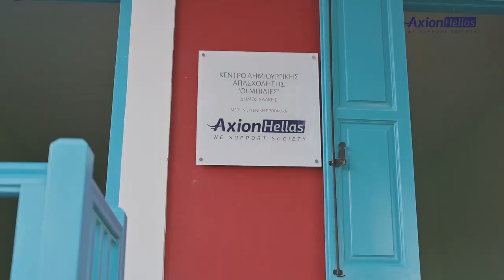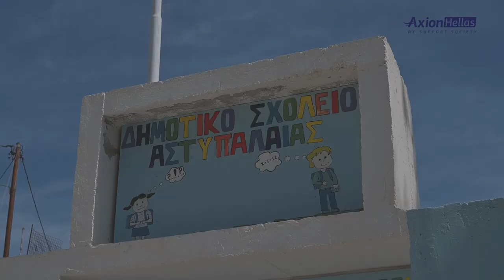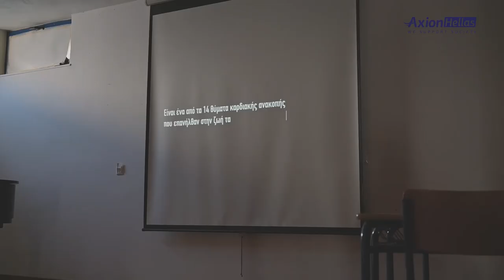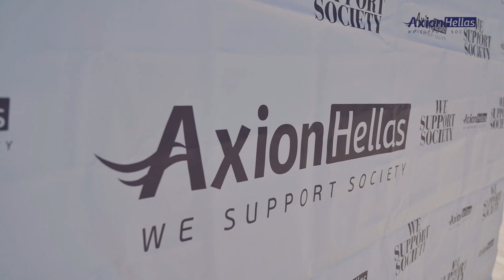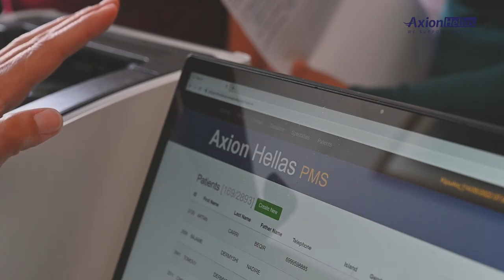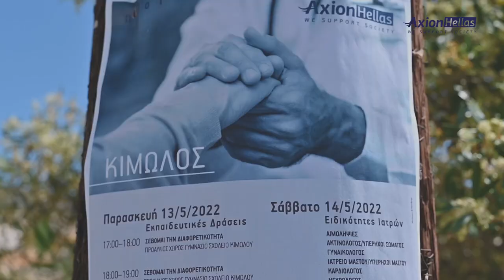Axion Hellas 11ος Διάπλους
Με «σημαία» την αγάπη για το συνάνθρωπο, την ακριτική Ελλάδα και τον εθελοντισμό, ολοκληρώθηκε ο 11ος Διάπλους της Axion Hellas, στη  Φολέγανδρο, στη Σύμη, στη Χάλκη, στην Αστυπάλαια και στην Κίμωλο.